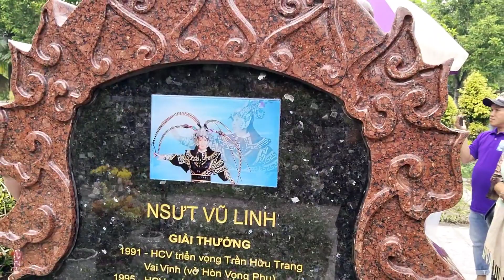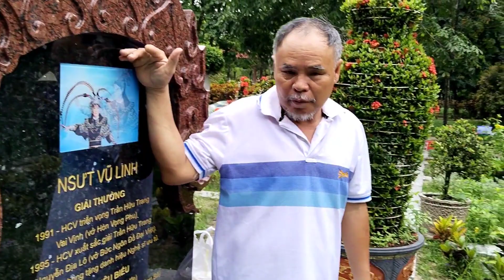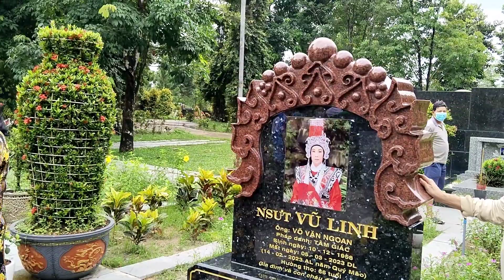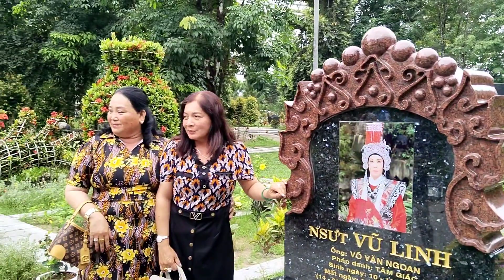Nghệ Sĩ Ưu Tú Vũ Linh 30 - 7 tại mộ cậu năm có gì | blogoctieu